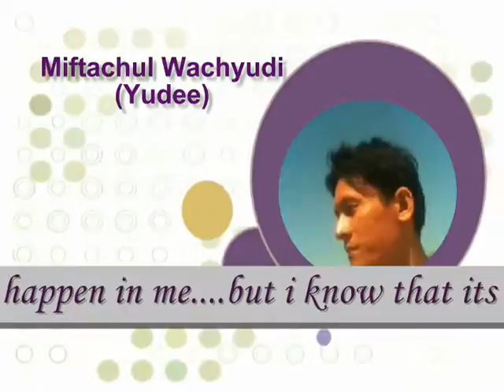as far as i could see - Miftachul Wachyudi (Yudee)